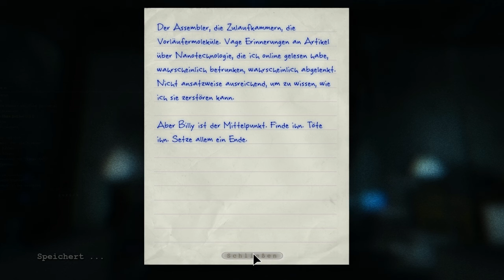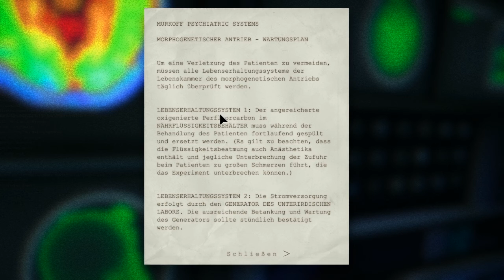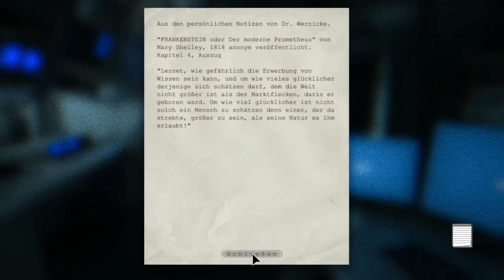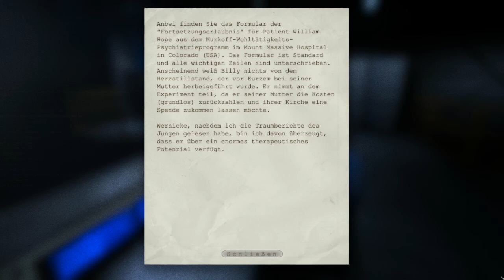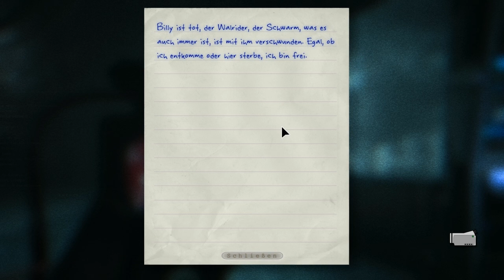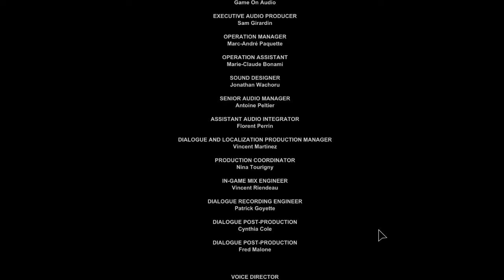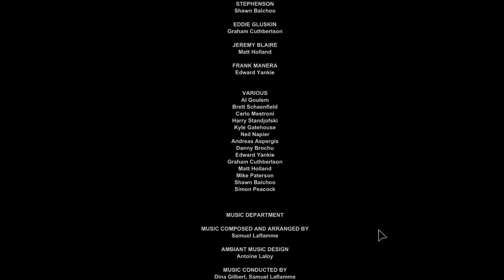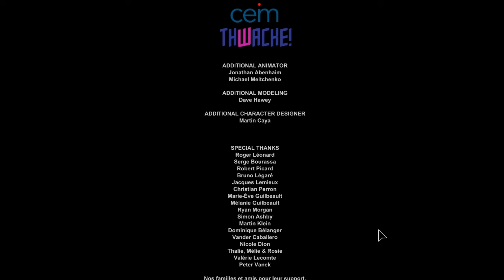Let's Play Outlast Part 12 - Der Antrieb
Ein letzte Auftrag. Finde Billy, zerstöre seine Lebenserhaltungssysteme und vernichte den morphogenetischen Antrieb.
Sprintaktion hoch 10

Mitdabei:
Seppi